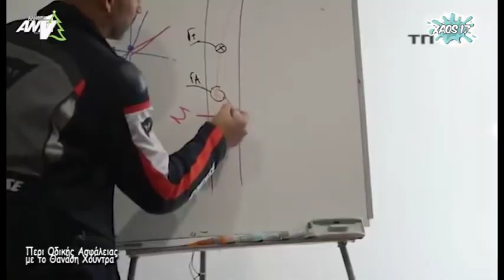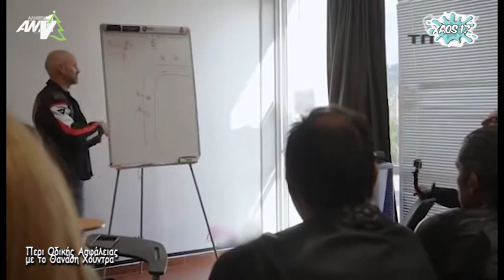XAOSXIOS RIDING SCHOOL ΘΑΝΑΣΗΣ ΧΟΥΝΤΡΑΣ